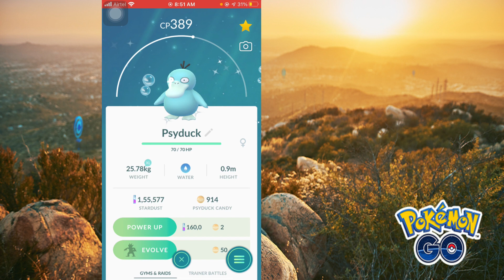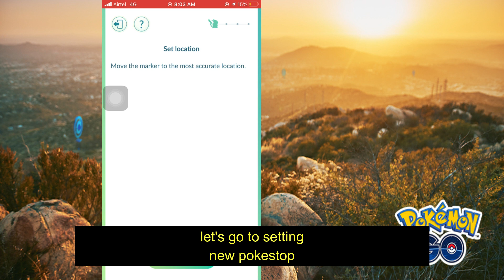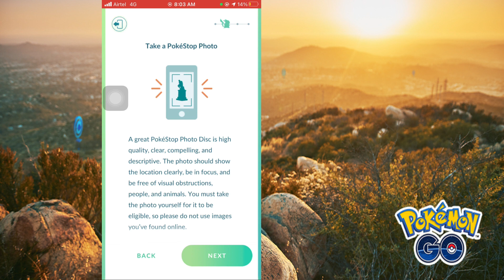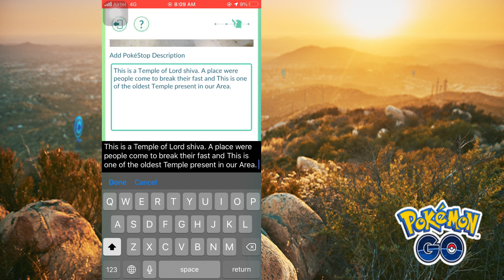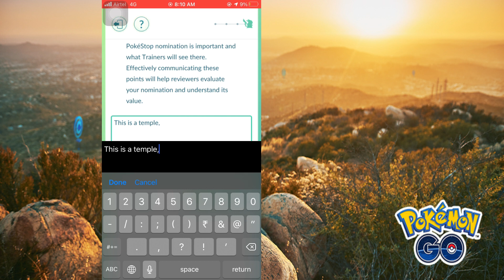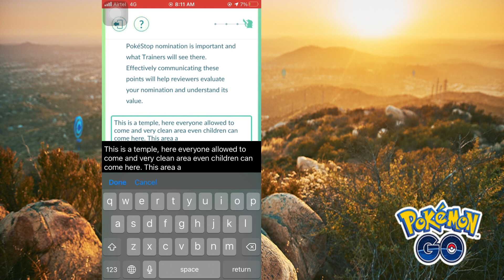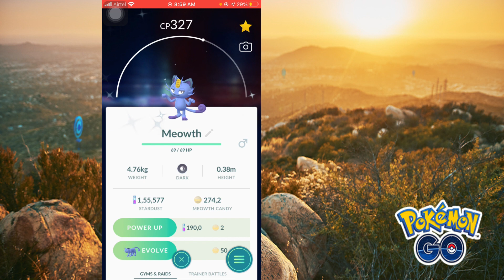Creating My First Pokestop | Nomination | GYM | Worship Place | Level Up | confirm trick| Pokemon Go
here i am creating first pokestop. Level up guys fast so that we can create pokestop/gym as much as possible.
How to create pokestop in pokemon go

Hello everyone
Please support here
so guys here we are going to show you. How to create pokestop and GYM ? you need to level up first. because you need level 40 account. so guys level up as fast as possible. the best place for nomination is worship places. Worship place is best in every aspects. This trick really work if you use my points. Pokemom go is totally base on pokestop n gym. always try to level up guys.
LEVEL UP
GYM
this is my first NOMINATION
how to add pokestop and gyms in pokemon go
SOCIAL:
thumbnail:
AD Gamer

About this channel:
iphone 6s
ios 14